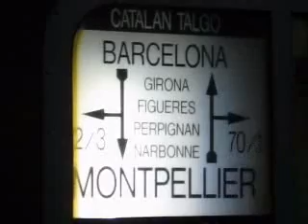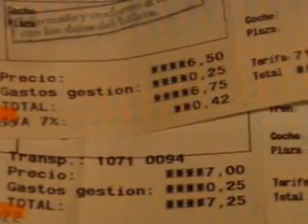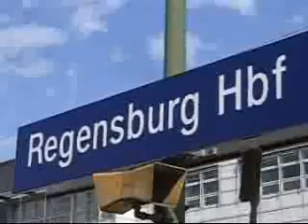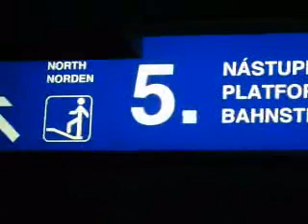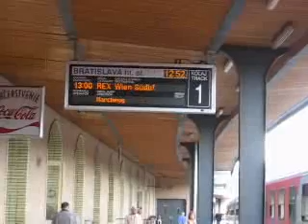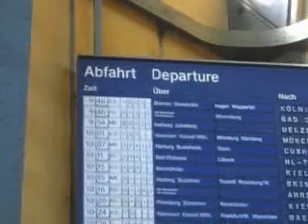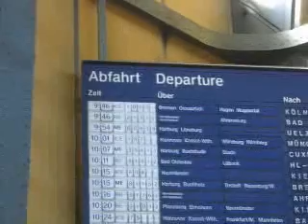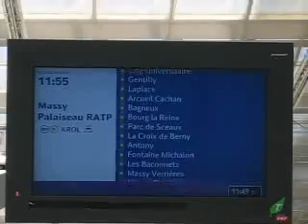Euro Travel Secrets 2009 summer update part 1 of 3